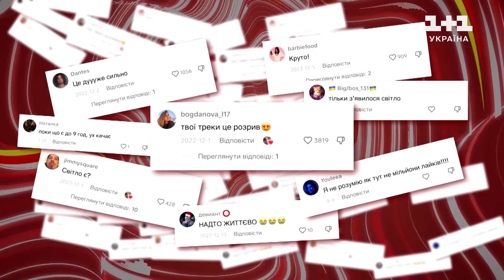Що не так зі сліпими прослухованнями Голосу Країни-13